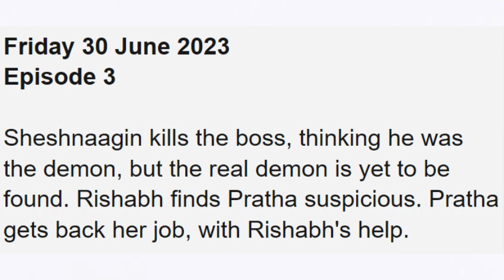Back! Naagin 6 Teasers - June 2023 English Update|| Professor manages to convince Sheshnaagin to...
Back! Naagin 6 Teasers - June 2023 || Professor manages to convince Sheshnaagin to take revenge against the demons who are trying to spread a pandemic in the country.

on this video, I'll be showing you what to expect on May 2023 on you favorite tv show Die put which airs on eextra.